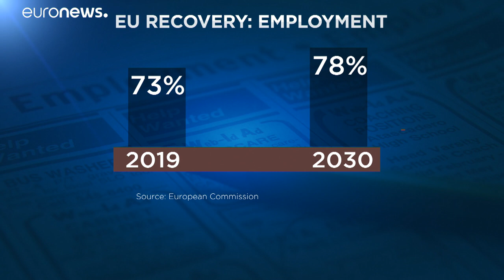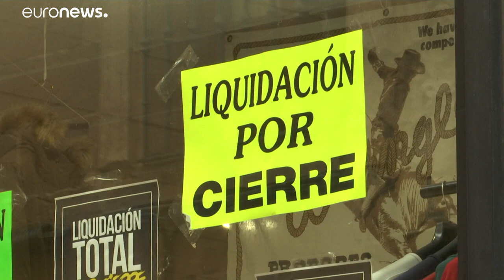Récord de destrucción de empleo en 2020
En todo el mundo desaparecieron 114 millones de puestos de trabajo. En términos relativos, las pérdidas de empleo fueron un 5 % más altas para las mujeres que para los hombres.